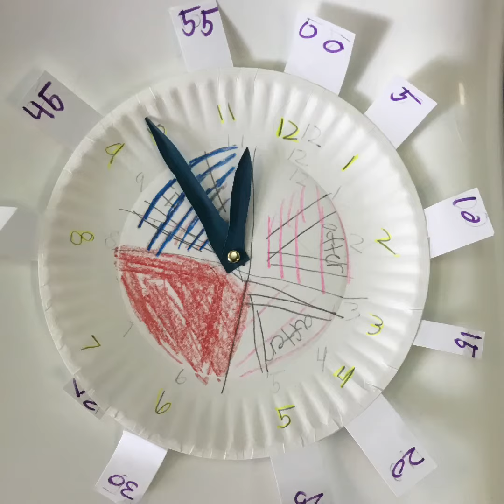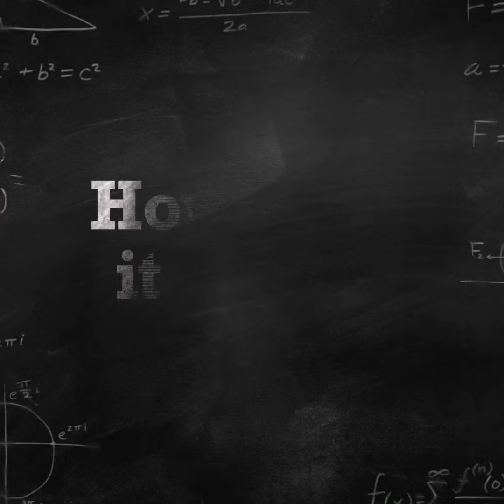Mikayla’s Dream School Day Schedule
Created with Clips. Second grade student showing mastery of time, persuasive writing, speaking, and technology.